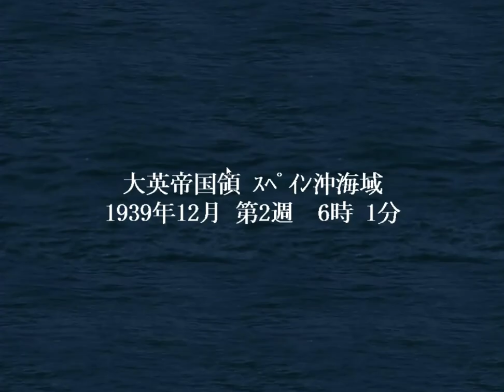▼ [ 提督の決断4パワーアップキット 実況プレイ ] #04 潜水特攻でスペイン攻略 〜ドイツ軍潜水艦縛り〜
今回は提督の決断4パワーアップキットPC版をプレイしていきます。
前回、ドーバー海峡を攻略したので、次のイギリスの重要拠点、ジブラルタル海峡の攻略を開始ます。
その前哨戦として、スペインに侵攻しています。

妊活時になかなか力を発揮できなくなってきた愚息のために人生初バイアグラをもらってきました。
病院の先生は男性でしたが、受付やらのスタッフさんや看護士さんは女性だったので、なんとも言えない恥ずかしさはありましたね。
診察に、先生から、どうなの？もう全然ダメ？硬さは？とか色々聞かれたことに対する応えを全部聞かれる訳で。。。
次バイアグラ使った時に、感想をお話しさせていただきたいと思います。